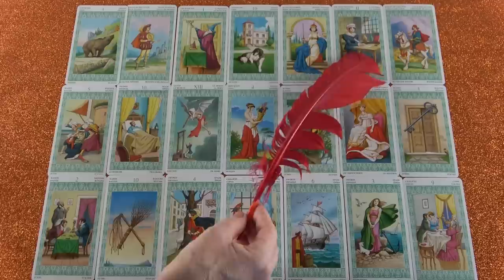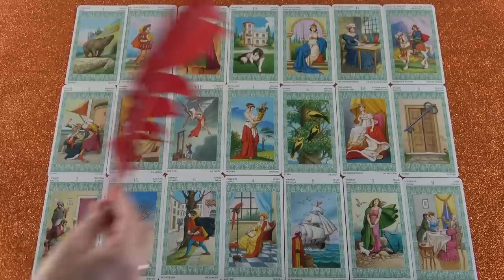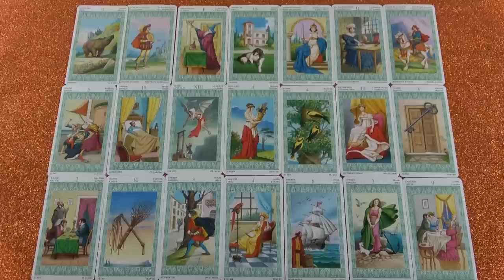Hamis személy a háttérben, de el fog tűnni ❣